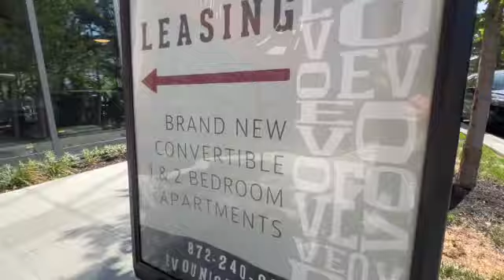CHICAGO APARTMENT TOUR - LUXURY WEST LOOP RENTAL BUILDING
Check out West Loop/Union Park's newest rental building - Evo Union Park! This video takes you through a model 2 bed, a model 1 bed, including the building amenities. Please inquire for pricing and availability, as it is subject to change daily.